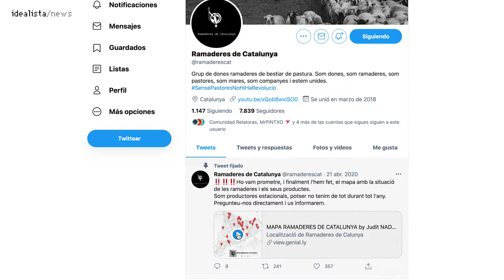8M: De licenciadas con una vida en la ciudad a pastoras en la España vaciad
Para conmemorar el Día Internacional de la Mujer Trabajadora este año no hemos ido a buscar directivas en puestos de responsabilidad, sino que acudimos al campo, a esa España vaciada, para contar la historia de una red de mujeres de Cataluña que ha venido a romper muchos estereotipos. A pesar de su formación universitaria, dejaron atrás la ciudad para vivir de una forma tranquila y diferente, rodeada de naturaleza y animales.